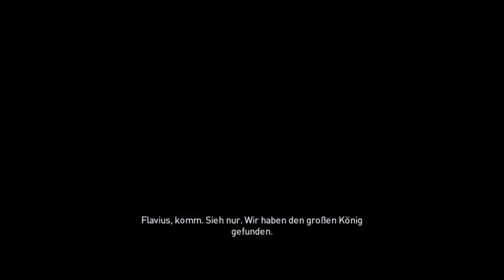Assassin's Creed Origins [081] Hoch hinaus